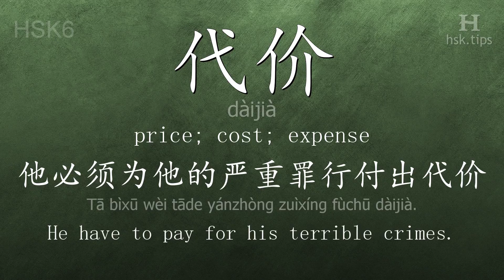Chinese HSK 6 vocabulary 代价 (dàijià), ex.3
In this video the chinese character is from HSK level 6. And it is "代价", pinyin: "dàijià", which means "price; cost; expense".
Listen to native mandarin speakers saying "代价" and the example: "他必须为他的严重罪行付出代价。", it means "He have to pay for his terrible crimes."